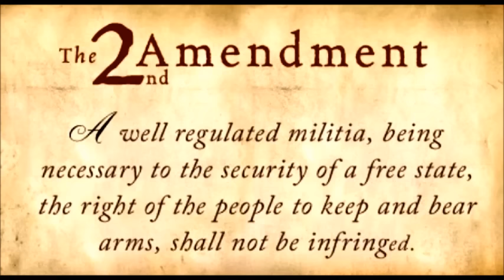Happy Birthday America!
If You Don't like The Music, just mute it or don't watch!

Enjoy Independence Day My Friends!

Stay Armed Stay Safe